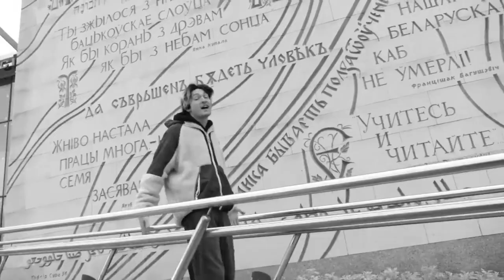ily (Instrumental) Kirkiimad & CG5